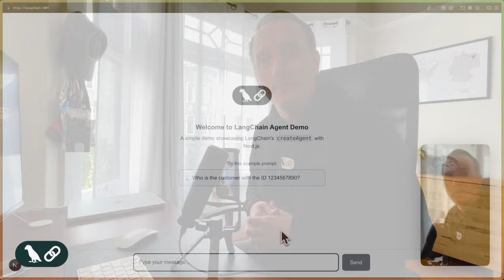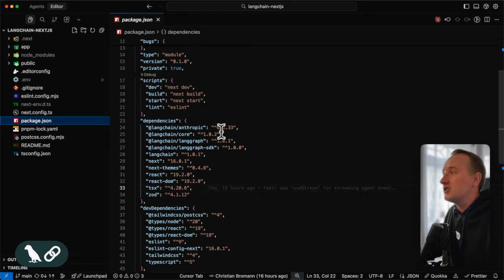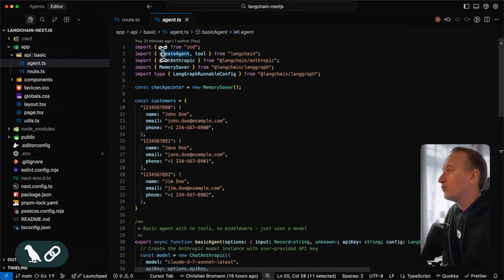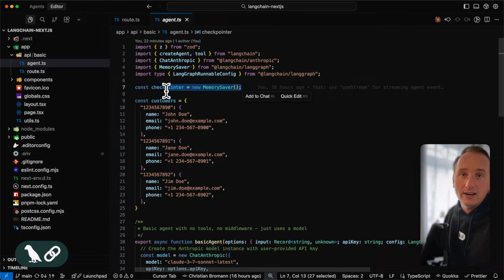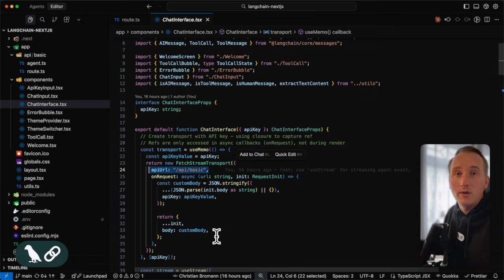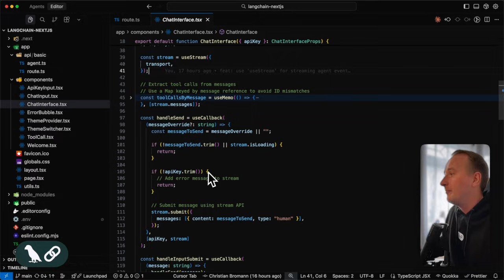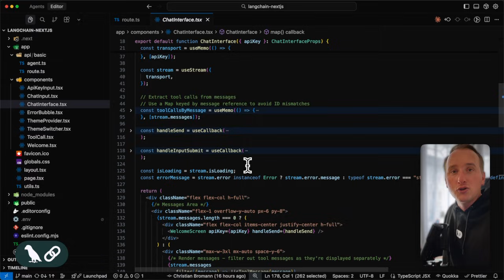Build a Streaming LangChain Agent in Next.js with useStream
Learn how to build a minimal LangChain agent inside a Next.js app using the useStream hook. We’ll stream responses, render human/AI messages, and add conversation memory via a LangGraph checkpointer. Perfect for Next.js developers who want a fast path to an AI chat UI.